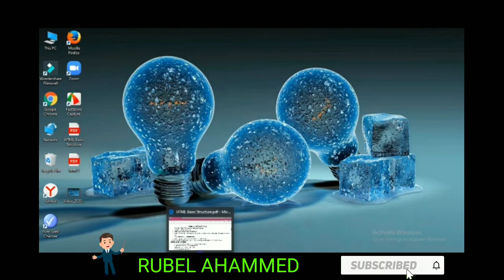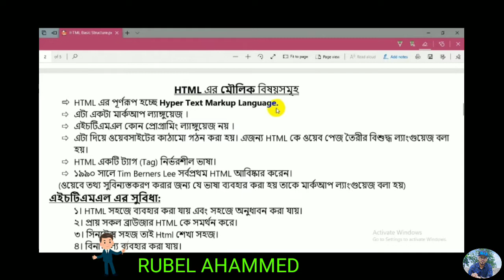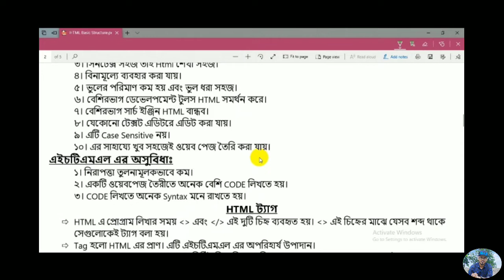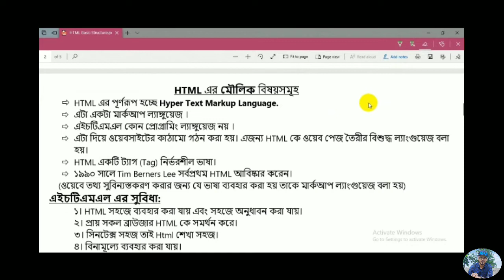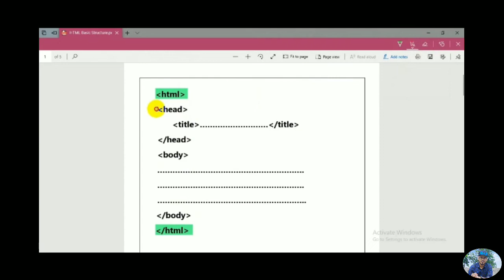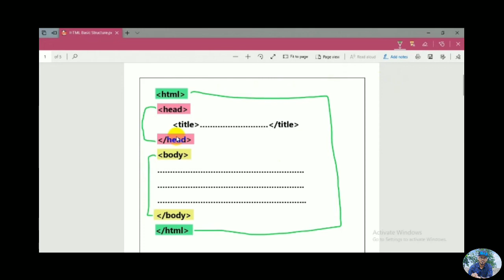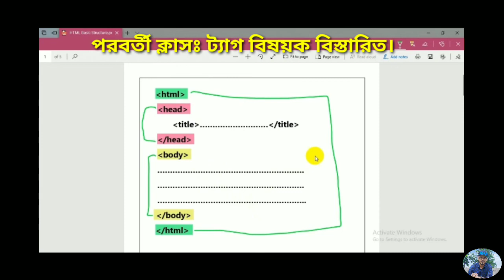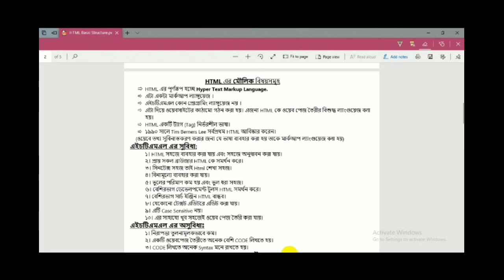HTML এর মৌলিক গঠন ও মৌলিক বিষয়, HSC ICT 4th Chapter, Class No 2.